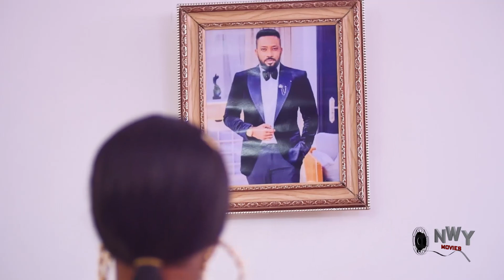The Senator Son InLove With The Humble Princess From The East Season 1&2-New Movie Fredrick Leonard